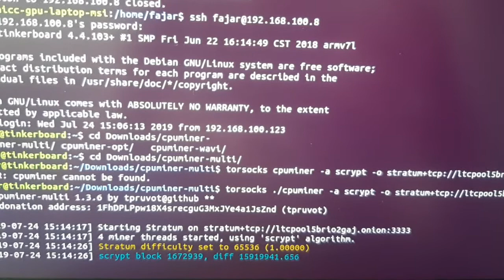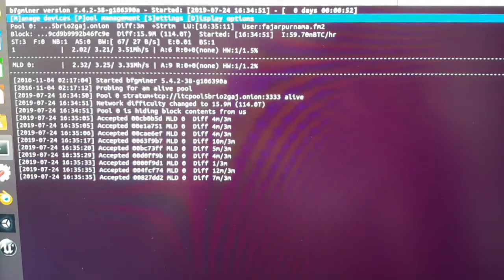Measuring Electricity Cost of Asus Tinker Board CPU GPU ASIC Litecoin Mining Using USB Wattmeter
00:00 idle
00:08 ARM CPU mining with cpuminer-multi
00:49 Mali GPU mining with sgminer-arm
01:15 Futurebit Moonlander 2 with bfgminer